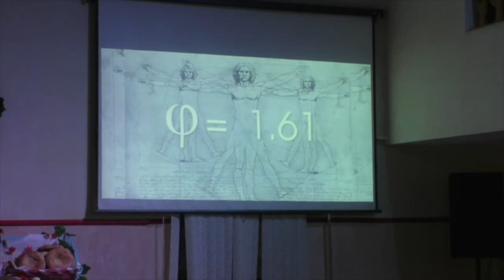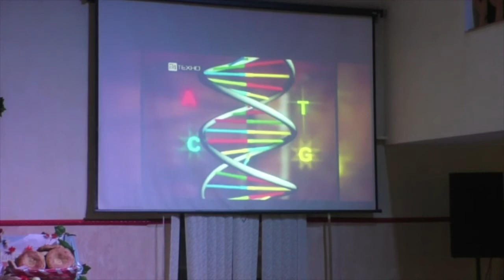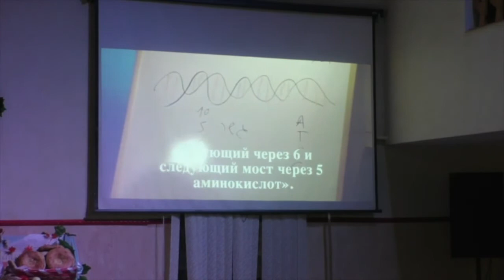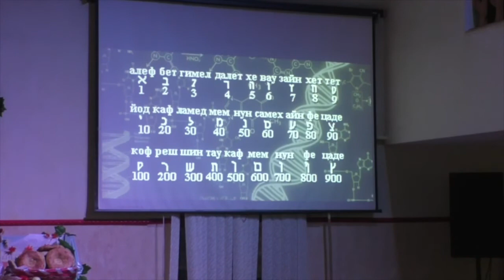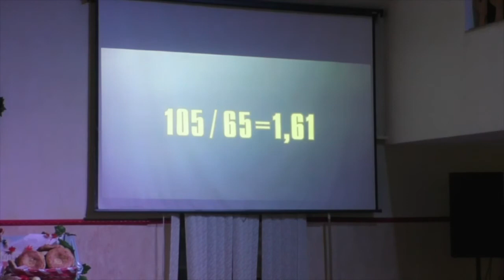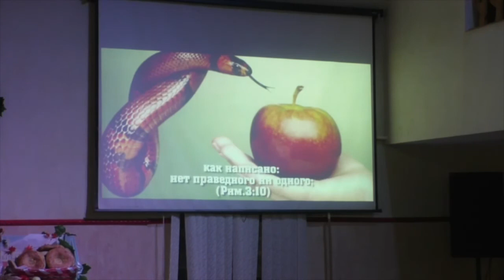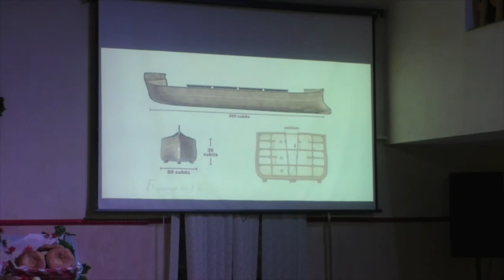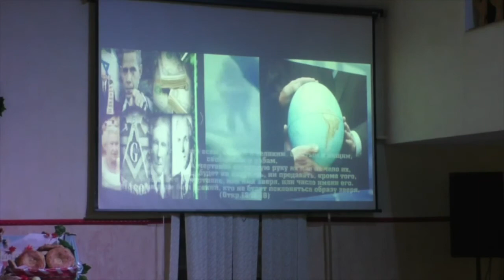Жатва 29 09 19 1 часть